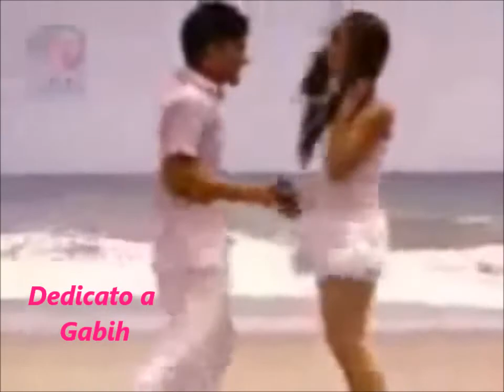Isa y Alex // Tienes Todo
Dedicato au meu amiga Gabi